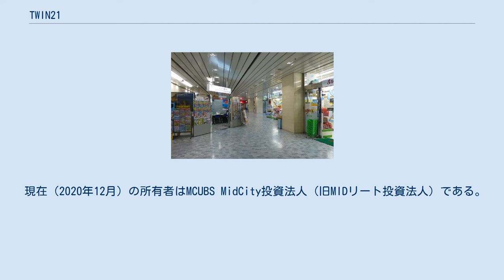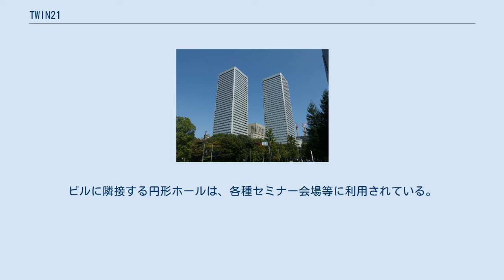TWIN21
TWIN21（ツインにじゅういち）は、大阪府大阪市中央区の大阪ビジネスパークにおける中核施設で、パナソニックの関連会社だったMID都市開発（旧：松下興産、現：関電不動産開発）の運営による商業・ビジネスビルである。
大阪ツインタワーとも呼ばれる。
 1983年に着工し、1986年竣工。
ビルの高さは157m、地上38階、地下1階建てで、超高層ビルが双子のように並び建つ。
2つのビルは、パナソニックグループ関連企業が入居する「OBPパナソニックタワー」（旧名「ナショナルタワー」）と、パナソニック以外の企業や商業施設が入居する「MIDタワー」である。
 建物の運営・管理（プロパティマネジメント）は、関電不動産開発（旧MID都市開発）子会社の関電プロパティーズ株式会社であり、近年は同じく同社運営による商業施設である松下IMPビル（インターナショナルマーケットプレース）と一体的な運営・構成を行っている（3階のスカイウォーク連絡通路で直結）。
 現在（2020年12月）の所有者はMCUBS MidCity投資法人（旧MIDリート投資法人）である。
物件の所有権は不動産信託受益化されており（信託受託者は三井住友信託銀行）、信託受益権が2006年（平成18年）8月にMID都市開発（底地の一部は松下電器産業）から、MIDリート投資法人（現MCUBS MidCity投資法人）に譲渡されたという経緯である。
 ビル固有の郵便番号は、MIDタワーが540-61xx、パナソニックタワーが540-62xx（xxは階層。地下もしくは階層不明の場合は90）。
 地上1-4階部分は2つのビルディングを繋ぐアトリウム（吹き抜け）となっており、アトリウムを囲むように飲食店が連なる商業施設となっている。
読売テレビが1988年に移転してからは毎年8月に開催する24時間テレビ 「愛は地球を救う」の同局メイン募金会場（1988年から2018年まで。ただし、2009年は読売テレビ本社がメイン会場のため開催せず。新社屋に移転する2019年は会場を新社屋に移す）になっていたほか、古書市など各種イベントにも頻繁に利用されている。
ビルに隣接する円形ホールは、各種セミナー会場等に利用されている。
 企業だけでなく、外国の外交機関であるオーストラリア総領事館やフィリピン総領事館も入居している。
 パナソニックタワーの1・2階には、パナソニックスクエア（2000年2月29日閉鎖）とパナソニックセンター大阪（パナソニック製品のショールーム、2012年12月25日閉鎖）があったが、近隣の「パナソニックリビングショールーム」と統合され、グランフロント大阪南館に移転した。